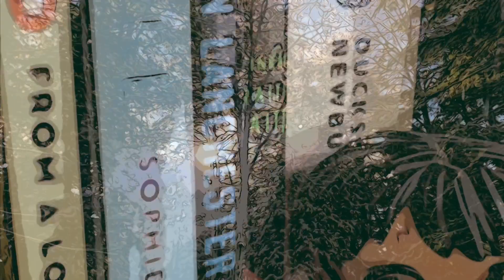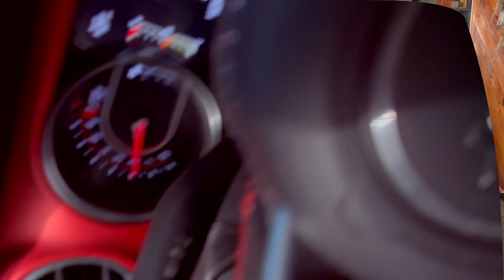International Booker Short List Reaction 2024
International Booker Shortlist Reaction 2024

A passionate reader and follower of the Booker Prize for more than 30 years, as well as the International Booker, the Women’s Prize for Fiction and Panda Reads. Please join me for all of the book reviews, as well as a glimpse of life on a lake in rural Canada. There will be guest appearances by Ripley the dog and Wednesday the tabby cat. Reading meets cottagecore lake life meets fur babies.

International Booker Longlist Reactions 2024

International Booker Longlist Predictions 2024

TheStoryGraph: thebookerharlot